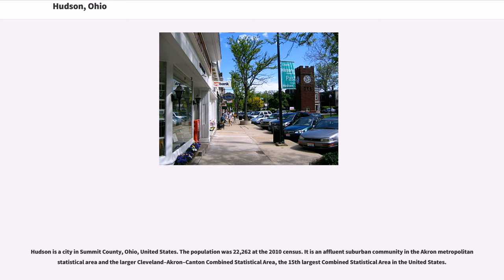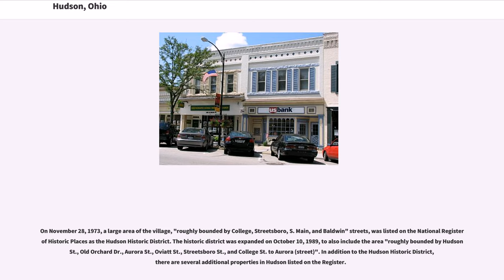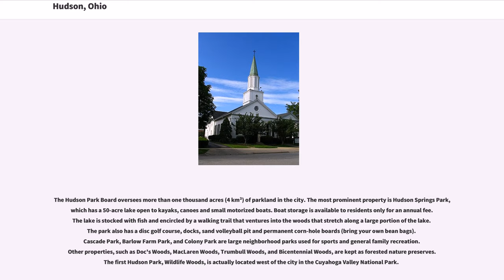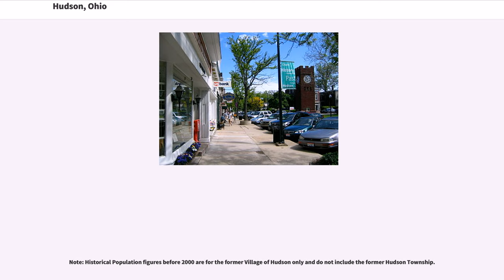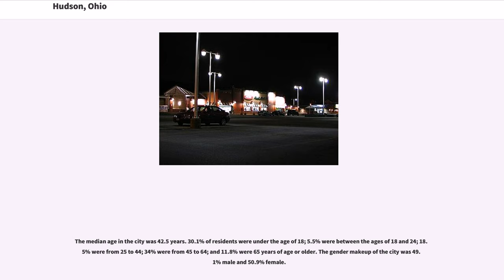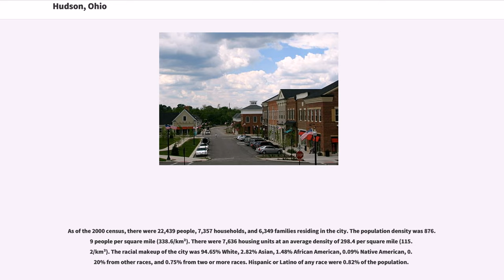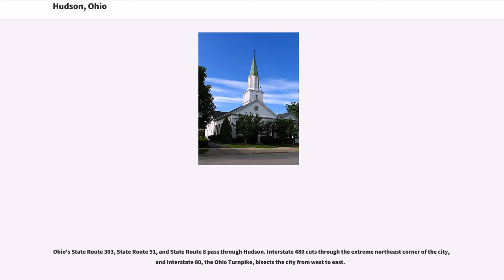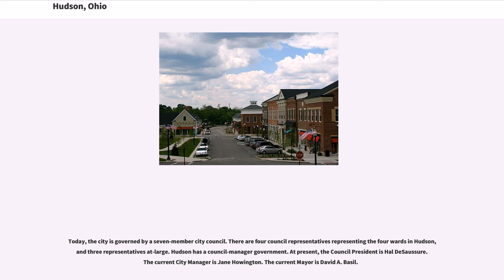Hudson, Ohio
Hudson is a city in Summit County, Ohio, United States. The population was 22,262 at the 2010 census. It is an affluent suburban community in the Akron metropolitan statistical area and the larger Cleveland–Akron–Canton Combined Statistical Area, the 15th largest Combined Statistical Area in the United States.

The city is named after its founder, David Hudson, who settled there from Goshen, Connecticut in 1799, when it was part of the Connecticut Western Reserve. Hudson was the original home of Western Reserve College, founded in 1826. The college moved to Cleveland in 1882 and later merged with the Case Institute of Technology to form the modern Case Western Reserve University. During the 1850s, Hudson was a stop on the Underground Railroad. The Hudson-born Pennsylvania coal mine owner James Ellsworth assisted in the rebuilding of Main Street with a new clock tower after the street had been destroyed by fire in 1903. Ellsworth also refinanced the bankrupt Western Reserve Academy, housed on the former campus of Western Reserve College, which had been closed from 1903 until 1916.

On November 28, 1973, a large area of the village, "roughly bounded by College, Streetsboro, S. Main, and Baldwin" streets, was listed on the National Register of Historic Places as the Hudson Historic District. The historic district was expanded on October 10, 1989, to also include the area "roughly bounded by Hudson St., Old Orchard Dr., Aurora St., Oviatt St., Streetsboro St., and College St. to Aurora (street)". In addition to the Hudson Historic District, there are several additional properties in Hudson listed on the Register.

From 1837 to 1994, the Village of Hudson and Hudson Township were two separate governing entities. In 1994, voters approved a merger uniting the two to create the City of Hudson. The brick Clock tower near the center of Hudson is a very familiar and also very ta...